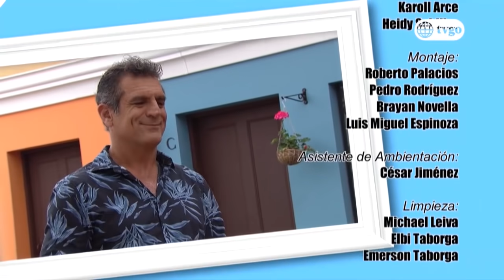Los Vílchez - 17/02/2020 - Cap 100 - 4/4